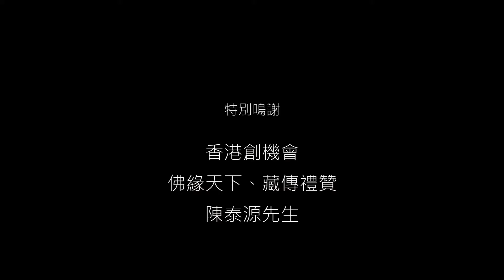沙壇城 的繪製 (2015)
沙壇城是用彩沙砌造，它象徵了密續本尊安住的宮殿，繪製沙壇城是一個艱辛而細緻的過程。